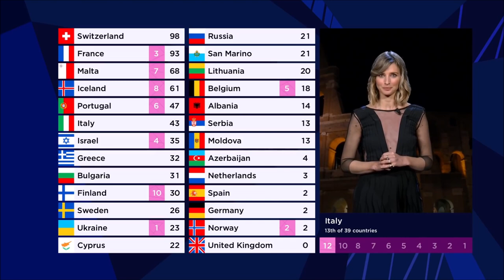ESC 2021 || All Points to Lithuania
This is the overview of all points Lithuania received in the grand final of the Eurovision Song Contest 2021 in Rotterdam.
The Roop represented Italy with "Discoteque" and finished 8th with 220 points (55 from the juries and 165 from the televote).

Detailed televoting scores for Lithuania:
12 | Germany, Ireland, Latvia, Norway, United Kingdom
10 | Estonia, Georgia, Ukraine
07 | Belgium, Sweden
06 | Australia, Malta
05 | Cyprus, Finland, Italy
04 | Denmark, Iceland, Poland, Spain
03 | Austria, Israel, the Netherlands, Romania
02 | Moldova, Russia
01 | Czech Republic, Switzerland